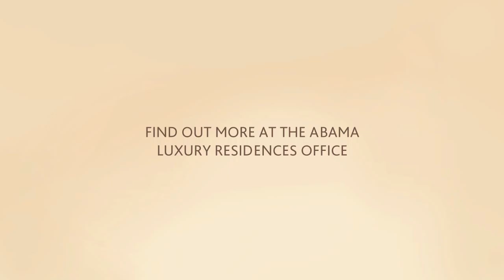Teneriffa | Abama Luxury Residences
Auf der wunderschönen Kanaren-Insel Teneriffa, in Guía de Isora, erstreckt sich das Abama Luxury Resort über 160 Hektar und bietet als Luxus-Destination den idealen Ort für Erholungssuchende und sportlich Aktive. Besitzer einer Abama-Immobilie genießen Residential Services, Wellness, Golf und Strandleben vor der grandiosen Kulisse des atlantischen Ozeans.